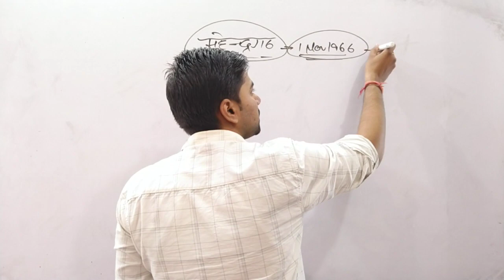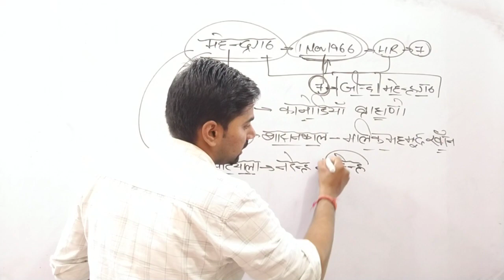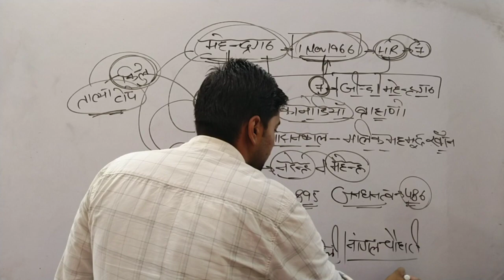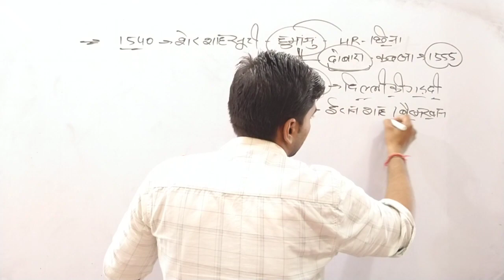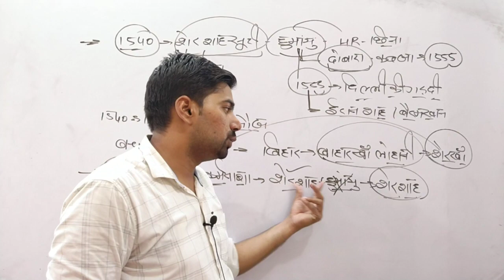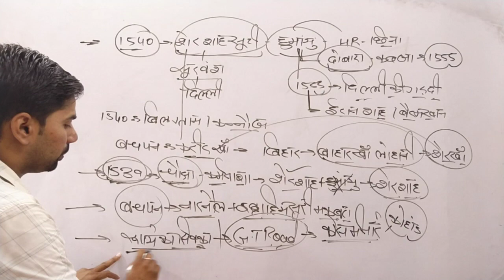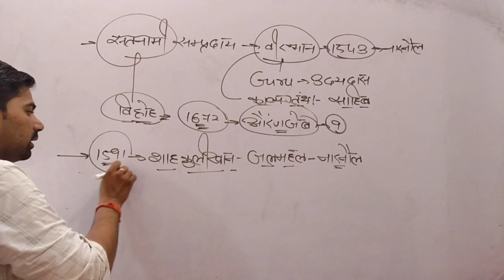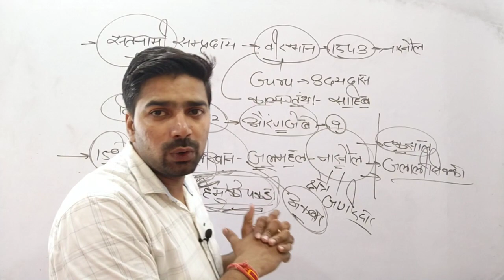Haryana GK for CET Class 34 || जिला Mahendergrah || @CASSClasses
This is our new video on Haryana GK for CET online series, kindly write your review and doubts in the comment section below.

See previous class

Haryana GK for CET Class 13 || Major Rivers of Haryana Part- 2 || हरियाणा की प्रमुख नदियां ||

Haryana GK for CET Class 12 || Major Rivers of Haryana Part- 1 || हरियाणा की प्रमुख नदियां ||

Haryana GK for CET Class 11 || नेशनल पार्क और वन्य जीव अभ्यारण || National park & Wildlife Sanctuary

Haryana GK for CET Class-9 Zones of Haryana & Police Range || हरियाणा की मंडल व्यवस्था & पुलिस रेंज